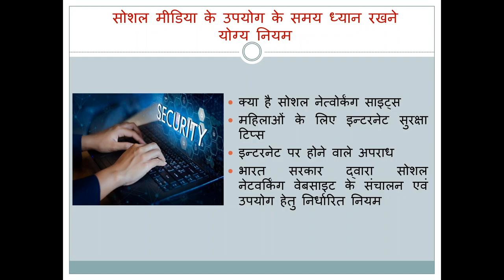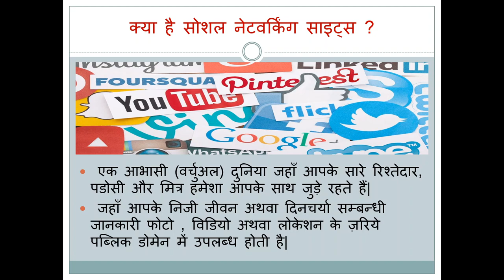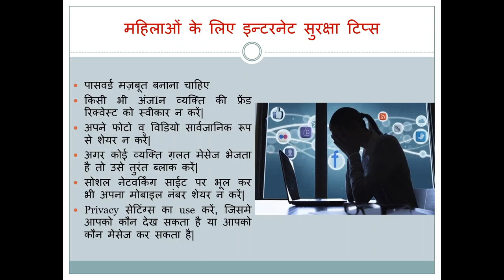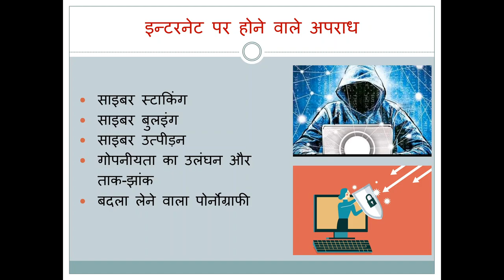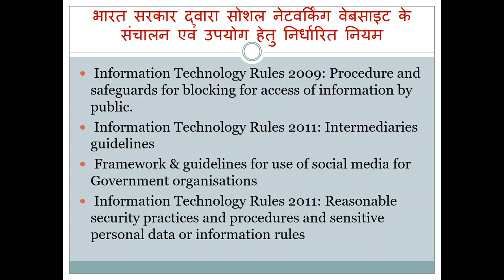Mission Shakti (Tips for using social media websites safely)|Cyber Stalking|Cyber Bullying